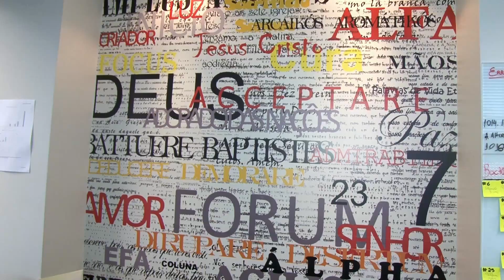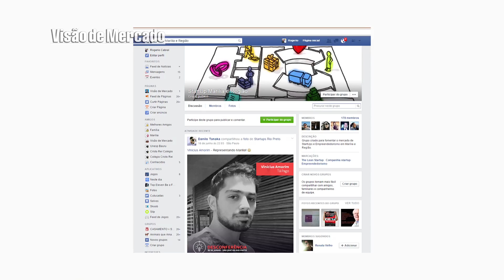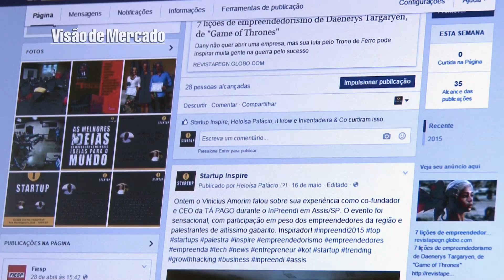Startup Marília - Bloco 02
Startups são somente empresas de internet? Não necessariamente. Elas só são mais frequentes na Internet porque é bem mais barato criar uma empresa de software do que uma de agronegócio ou biotecnologia, por exemplo, e a web torna a expansão do negócio bem mais fácil, rápida e barata.